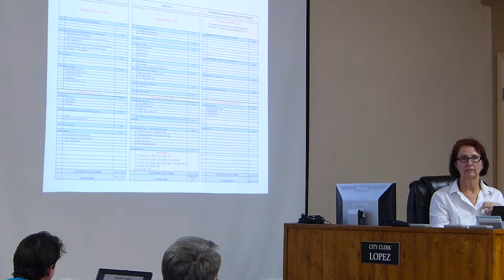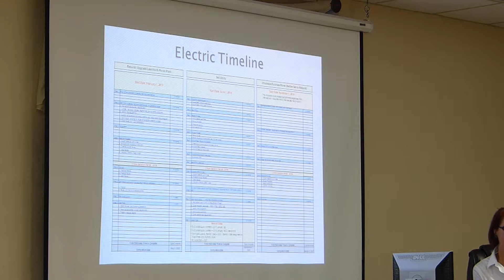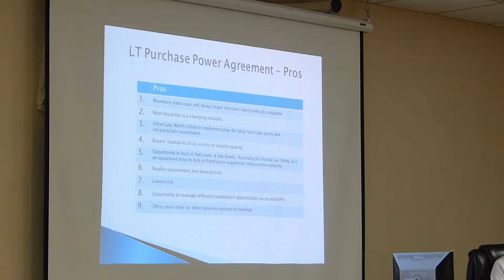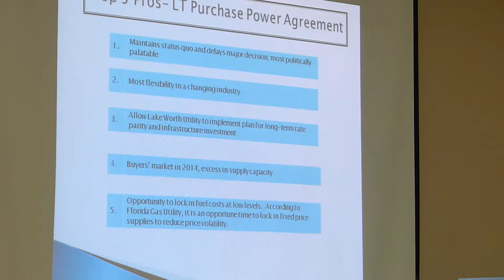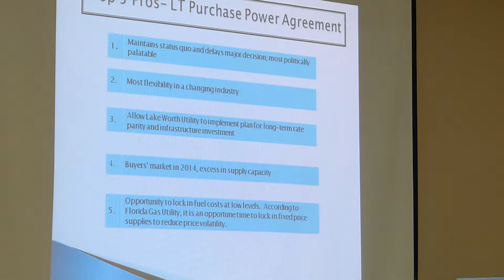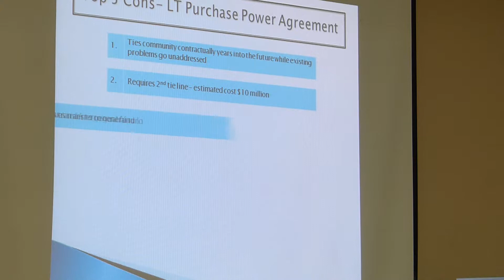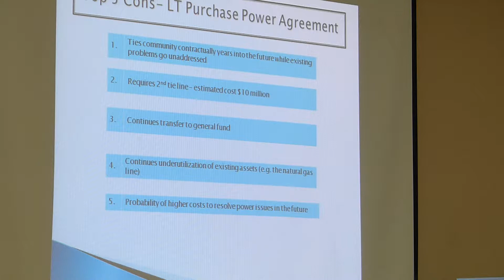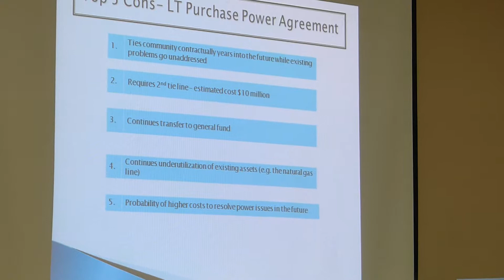Joint Lake Worth City Commission and EUAB Meeting 10/15/14 - Part 1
On October 14, 2014, the Lake Worth City Commission meet with the Electric Utility Advisory Board (EUAB) regarding their pro and con analysis of three possibilities related to the future operation of the city's electric utility. These were to continue to by power through contractual arrangements, rebuild and rely on our own power generation, or sell the utility.